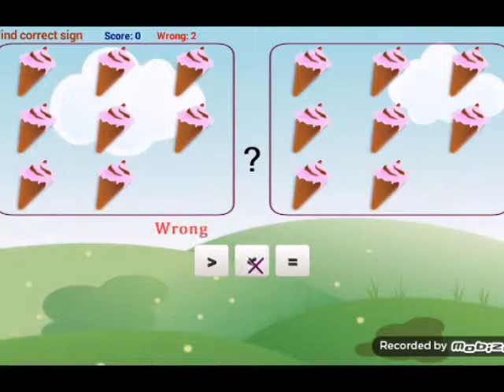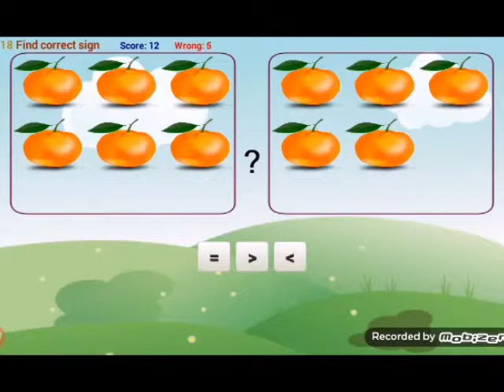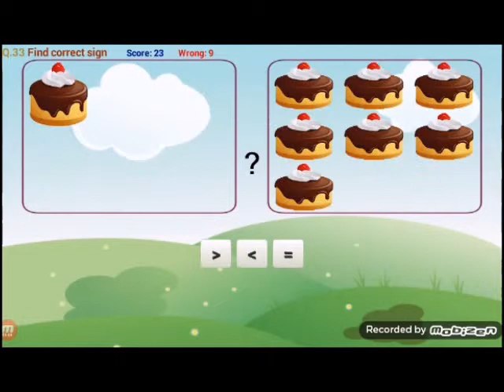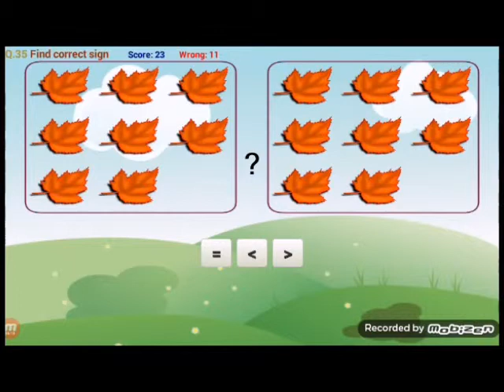Greater & less than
What we learn with pleasure we never forget.